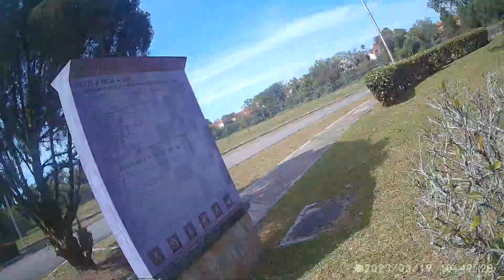Putrajaya Route 3++